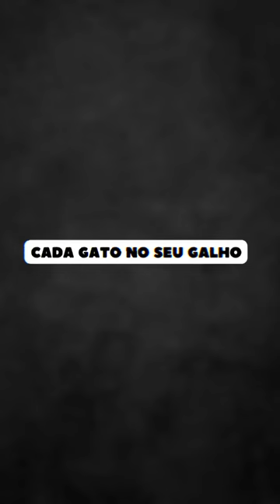Como fazer Meu Gato Feliz ?